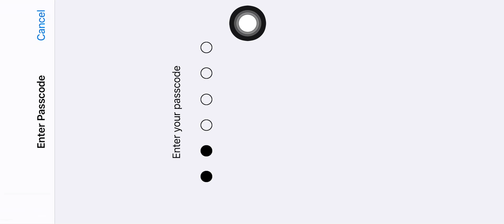HaCker in lobby And mY teamate challenge and theY called me bot killer .